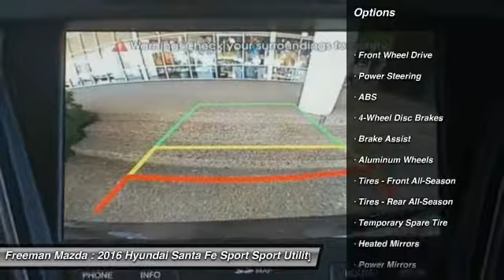2016 Hyundai Santa Fe Sport Irving TX HGG308735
2016 Hyundai Santa Fe Sport

Freeman Mazda
1840 E Airport Fwy

Don't miss this 2016 Hyundai. Make a great choice today with this must-have Sport Utility. Learn more about this Sport Utility by contacting the dealership today and complete your driving dreams.